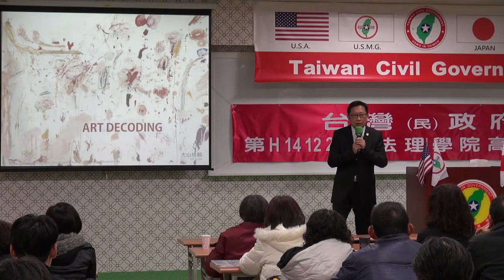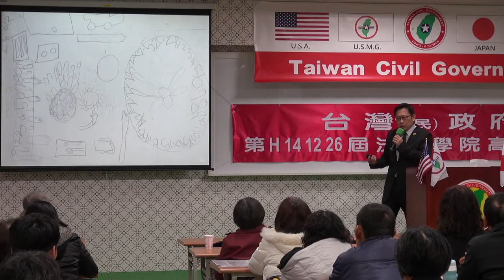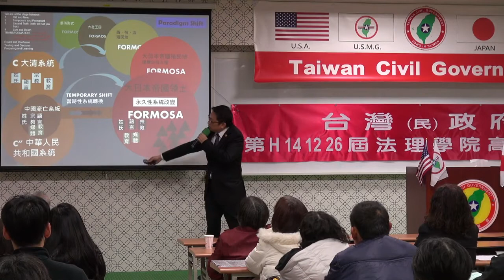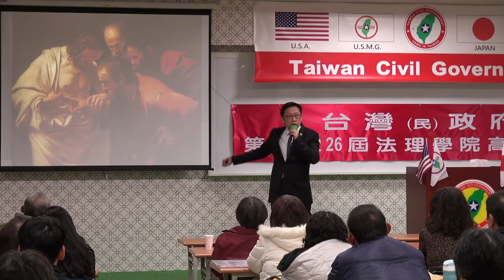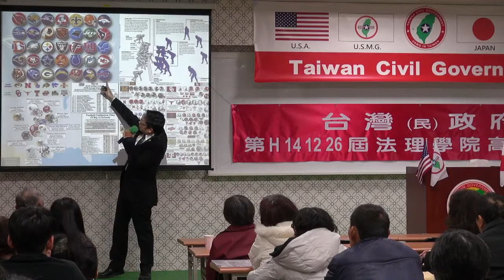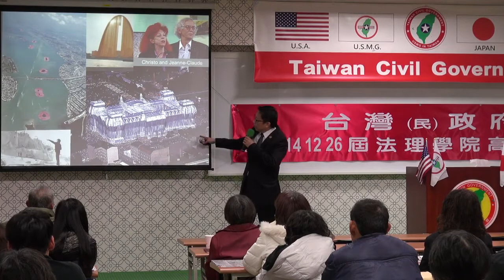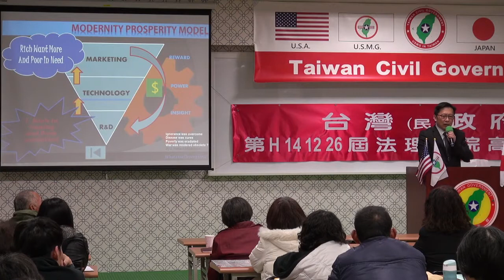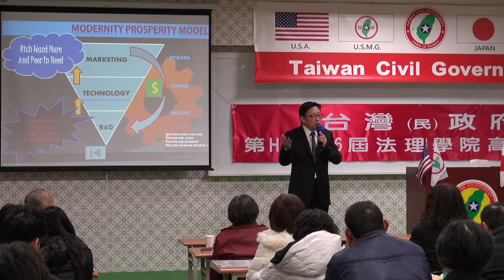141227-6-藝術解碼-大山格麟-台灣(民)政府第H141226屆高級行政參議班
141227-6-藝術解碼-大山格麟-台灣(民)政府第H141226屆高級行政參議班